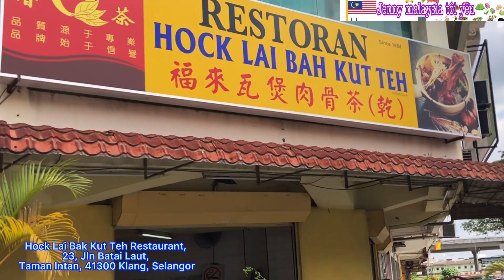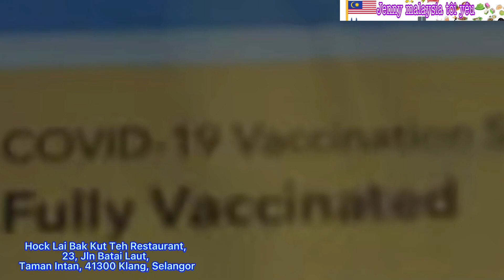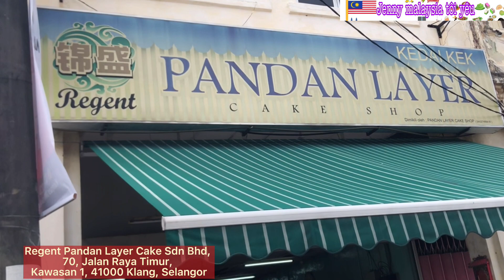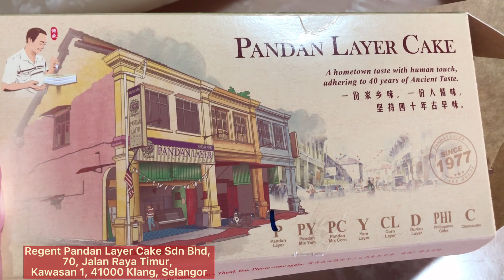Cửa hàng bánh bông Lan lá dứa nhiều lớp nổi tiếng ở KLang /cùng khám phá tiệm bánh lâuđời ở Malaysia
Regent Pandan Layer Cake Sdn Bhd

come to the 40-year-old Regent Pandan Layer Cake Shop for the pandan layer cake– smooth alternating layers of pandan jelly and pandan

BÁNH BÔNG LAN LÁ DỨA  NHIỀU LỚP- CỬA HÀNG BÁNH NỔI TIẾNG Ở KLANG

Khi bạn ăn bánh bông lan lá dứa nhiều lớp bạn có bao giờ tự hỏi ,ai đã làm ra nó ? Hôm nay mình xin được giới thiệu các bạn cha đẻ của bánh bông lan lá dứa nhiều lớp
    Nếu các bạn có dịp đi KLang để ăn bak kut teh, thì sau đó  hãy tìm cho mình món tráng miệng và một sự lựa chọn tuyệt vời ở thị trấn Klang là món bánh lớp lá dứa nổi tiếng . Regent Pandan Layer Cake Sdn Bhd

    Hãy dừng chân tại cửa hàng bánh ngọt khiêm tốn này để nhận món quà lưu niệm ngọt ngào mang về từ Klang. Nhiều thế hệ lớn lên nhờ Bánh dứa lớp lá dứa thương hiệu của Uncle Cheng , một món tráng miệng thơm ngon xốp xếp lớp lá dứa và một lớp thạch dứa .
   V.     Quá trình nướng bánh là một quá trình khó khăn và khi có thông tin rằng chú Cheng đang nghĩ đến việc đóng cửa, nhiều người đã đổ xô đến để bày tỏ sự ủng hộ của họ. Bởi vì họ nghĩ rằng sẽ không bao gio biết tiệm này sẽ đóng cửa rời khỏi thị trường.
        Nếu bạn đã thử  bánh bông lan lá dưa nhiều lớp , thì hãy thử  ckhoai mỡ, ngô hoặc hương vị hai trong một! Một lời khuyên cho bạn nên cho bánh vào tủ lạnh qua đêm để có một lát bánh ngọt mát lạnh thỏa thích vào buổi sáng.
Bánh dẻo lá dứa - hương vị quê hương hòa quyện với con người, gắn bó với 40 năm Hương vị Cố đô. Đây là dòng in trên hộp được thiết kế đẹp mắt của bánh.

Thực đơn

Lá dứa
mứt
Lá dứa trộn khoai lang
Ngô
Bắp trộn lá dứa
Quả sầu riêng
Phi-líp-pin
bánh pho mát

Best Pandan Layer Cake since 1977 in Klang Valley

Người ta luôn có thể tìm thấy bánh lớp ở bất kỳ cửa hàng bánh hay quầy hàng nào, bánh lớp lá dứa của Klang không đặc biệt bắt mắt hay tuyệt vời bởi hương vị của nó. Chúng tôi tin rằng lý do nổi tiếng của nó là do 'hương vị cổ xưa' như được ghi trên hộp đóng gói. Người ta mê mẩn hương vị của thời xưa và kỷ niệm xưa bằng món bánh bèo.
Regent Pandan Layer Cake Shop

pandan cake klang

KY eats – Klang’s famous Regent Pandan Layer Cake Shop

Regent Pandan Layer Cake Shop Klang /40-year-old Regent Pandan Layer Cake

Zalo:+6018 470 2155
Wechat:thunguyet1984211
Xin Chân thành cảm ơn ,cô ,chú anh chị ,các bạn người thân,bạn bè đã đóng góp cho kênh mình càng phát triển